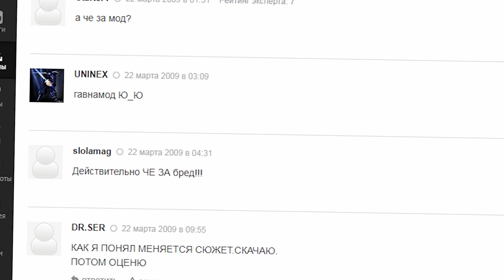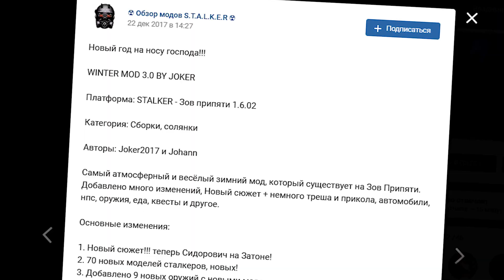[МАСЛО Модостроя] Новогодний Сталкертреш